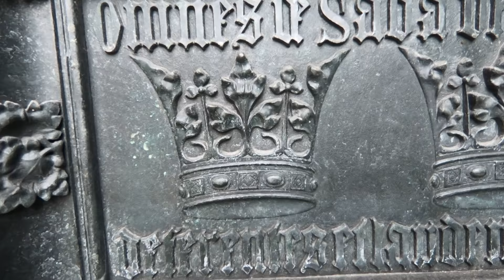Gate of Gothic the Cologne CathedralGH010387 mywaylife GoPro Hero 6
Building history

The foundation stone of the Gothic Cathedral was laid on 15 August 1248 on the celebration of the Assumption of the Virgin Mary. Apparently the Old Cathedral was no longer sufficiently representative to house the mortal remains of the Three Kings, which Archbishop Rainald von Dassel brought back to the cathedral city in 1164 from the conquered city of Milan. These relics made the Cathedral one of the most important pilgrimage destinations in Europe. In the early 16th century, building was stopped - partly due to lack of money, partly due to lack of interest.

At this point the chancel, the lower section of the South Tower with bell tower as well as the long nave and the cross nave were completed up to the lower arcades. The North Tower was almost completely nonexistent. For more than 300 years, the city's panorama was dominated by the mighty torso with a huge building crane on the incomplete South Tower.

Around the turn of the 19th century the supporters of the German Romantic movement reawakened public interest in the completion of the Cathedral thanks to their enthusiasm for the Middle Ages. Continuation and completion of the building now became a matter of national interest to the Germans. In 1842 King Friedrich Wilhelm IV laid the foundation stone marking the continuation of building work. The Cathedral was completed in 1880 - in accordance with the plan originating from the Middle Ages - in a record time of just 38 years.

It is nothing short of a miracle that, although badly damaged, Cologne Cathedral survived the Second World War in spite of extensive bombing. Nowadays the main factors affecting the Cathedral are weather and environmental influences. Over 80 stonemasons, glaziers, roofers and other specialists are constantly at work on the maintenance and restoration of the Cathedral